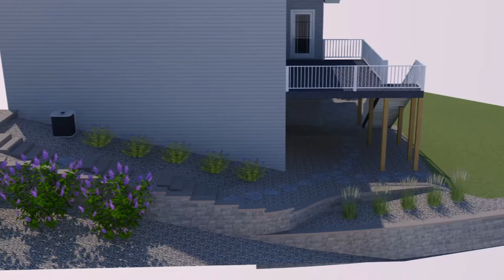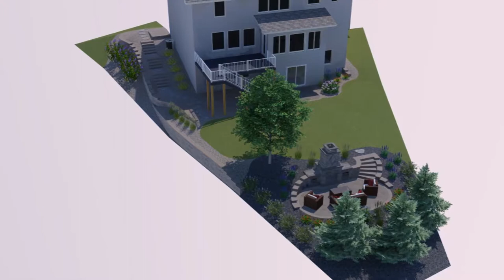Backyard Fireplace & Hillside Landscape | 3D Design | Spears Landscape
Take a 3D Design tour of a recent Backyard Fireplace & Hillside Landscape project in the Twin Cities metro area.

We offer creative and innovative landscape design and build services, bringing your vision to life. Designing and building an experience, adding a warm and welcoming area to any home or commercial building.
We’ll build the outdoor space of your dreams.